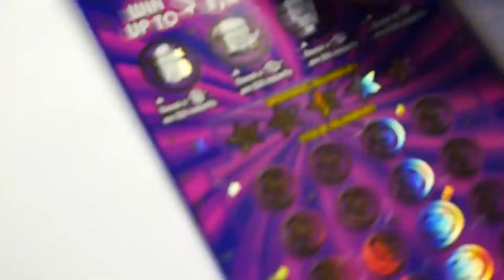Ticket Time Channel Trailer